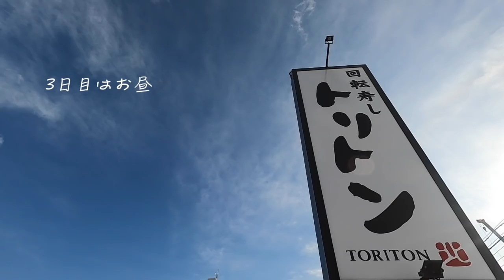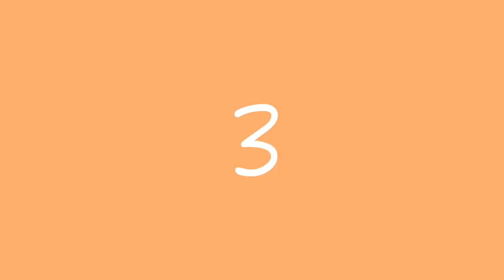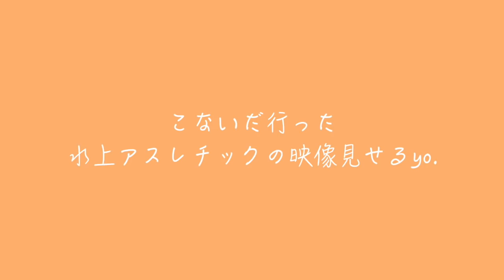【ハプニング】須賀健太のプライベートに笑顔が止まらない【Vlog】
きっちり撮れ高作ってくれてました。
by宮本マネージャー

★須賀Tのオンラインショップはこちら★

宮本に来てほしい須賀愛に溢れる方は
※普段SNSなどで見れない画像や動画が観れたり、チケットを先行紹介！